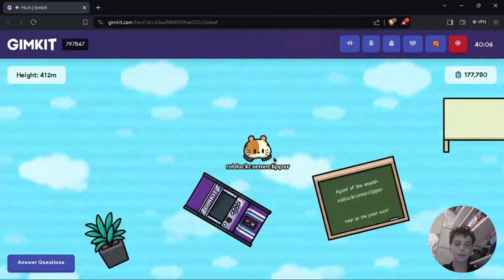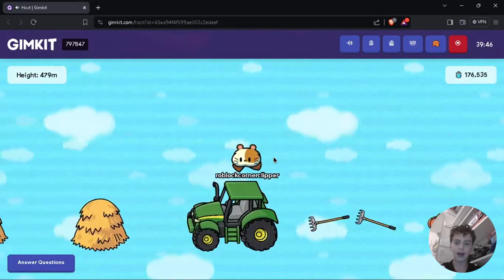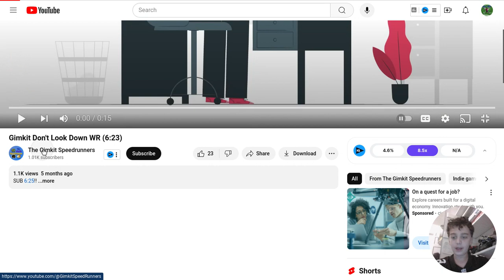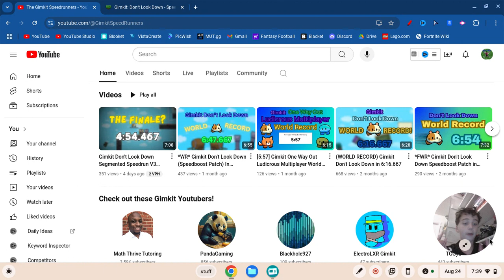Reacting to the PERFECT Don't Look Down Speedrun...